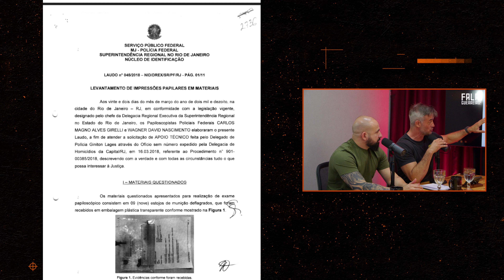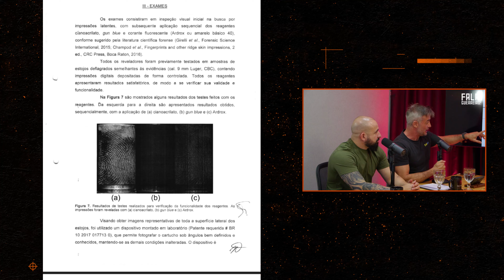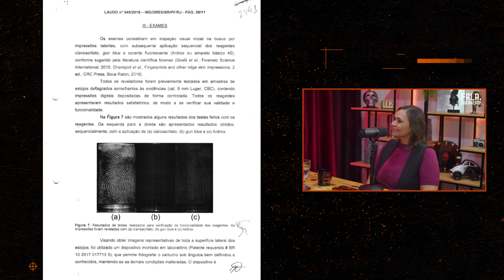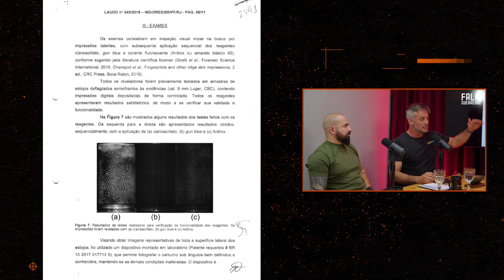CASO MARIELLE: JORNALISTA VERA ARAÚJO ANALISA LAUDO PERICIAL DOS ESTOJOS DE MUNIÇÃO ENCONTRADOS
Guerreiro, aprenda a ler um livro de até 200 páginas em 40 minutos, agende seu diagnóstico:
O FalaGuerreiro178 é com Vera Araújo (@varaujo1). Jornalista e Escritora para uma parte 2 após recentes acontecimentos nas investigações do Caso Marielle e Anderson.

Conversamos com a renomada jornalista e escritora Vera, do jornal O Globo, conhecida por seus diversos livros, incluindo "M4t4r4m Marielle".
Vera já participou de uma entrevista conosco em abril (09), após a prisão dos supostos mandantes do ass4ssin4t0 de Marielle Franco e Anderson Gomes.

Vera acompanhou de perto as oitivas dos envolvidos e retorna para compartilhar detalhes dos depoimentos e principais revelações feitas por Ronnie Lessa e Élcio de Queiroz, réus confessos e delatores no processo. Sua visão crítica e informada promete elucidar as complexidades dos depoimentos e suas implicações.

Confira nossa conversa para obter esclarecimentos diretos de uma das principais vozes jornalísticas sobre um dos casos mais impactantes da atualidade e da história do Rio de Janeiro. Imperdível!